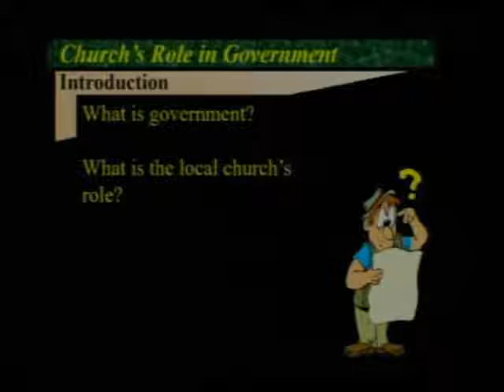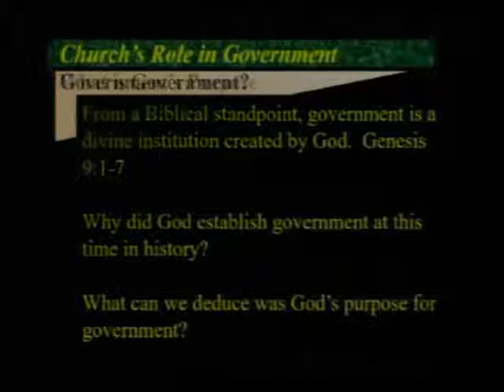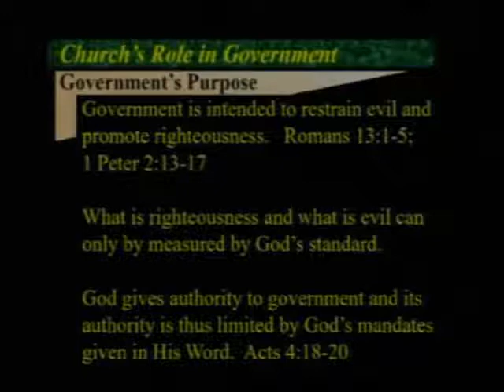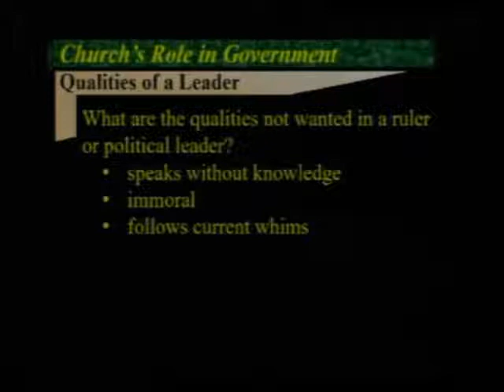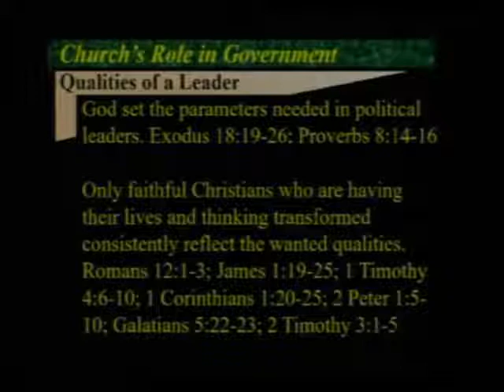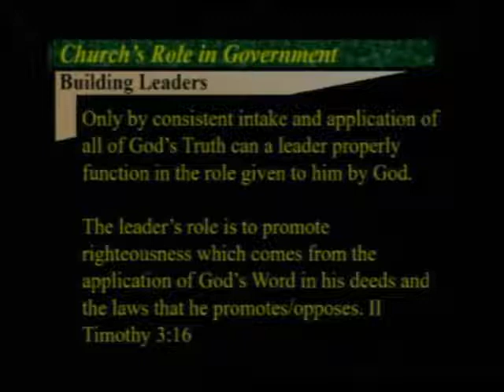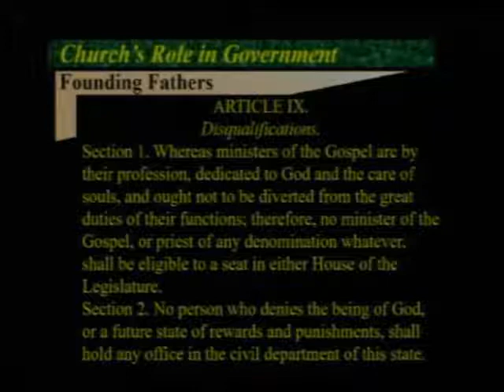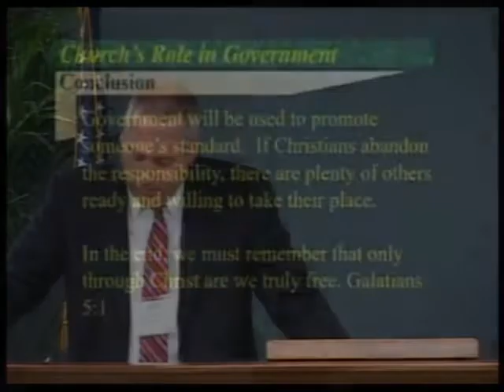08 - 2018 CTS - Craig Northcott - The Local Church’s Role in Government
Craig Northcott - The Local Church’s Role in Government
2018 Chafer Theological Seminary Pastor's Conference. March 13, 2018